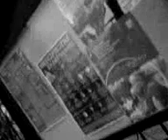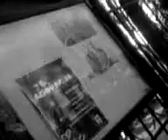Zjednoczone Emiraty Arabskie (الإمارات العربية المتحدة) - Abu Dhabi jazda samochodem po mieście, ZEA